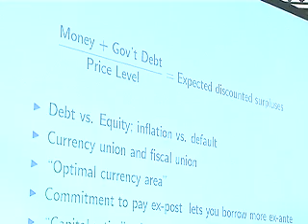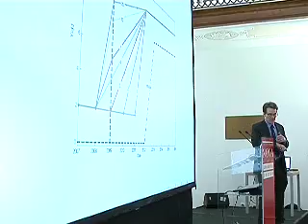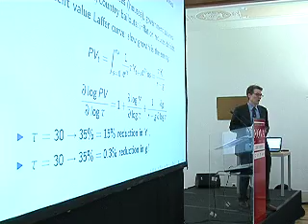John H. Cochrane - NOVA/Atrium Lectures Series in Macro and Finance/2010 - Part 5